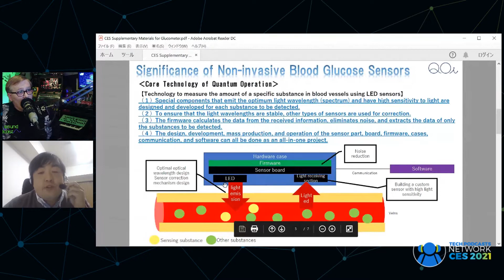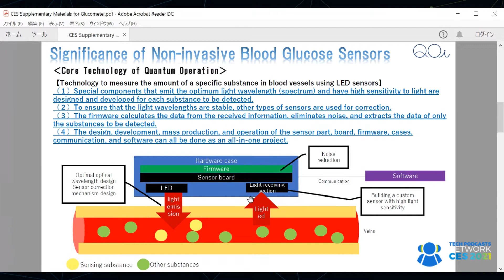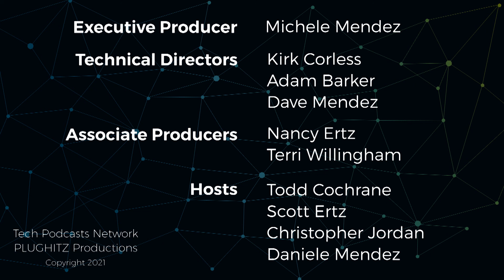Quantum Operation is removing needles from blood glucose @ CES 2021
Being scared of needles and having diabetes is not a good mix. That might change when Quantum Operation brings their new wearable to the market.

For those living with diabetes, one of the most difficult aspects of maintaining your health is the constant use of needles. There are needles for insulin injection and needles for blood glucose level readings. Many people have a problem with the idea of needles, with a strong concentration in children. But, with diabetes, there is no way around it - they are a part of your daily life. But, a new wearable device from Quantum Operation Inc. is looking to ease that stress, especially for children.

Wearable technology has become a normal part of our lives, and many have a strong focus on health and wellness. However, this new wearable device adds to those features by being able to calculate your blood glucose level without the requirement of a needle or actual blood. This is a literal game-changer for those with diabetes. No longer do you need to stick your finger several times per day in order to get your level.

But, it is important to note that this is not a single-minded product. It is, in fact, a full fitness tracker. It offers temperature, step counting, heart rate, blood pressure, and pulse oximetry. Several of these are features available on many mainstream devices, while others are highly unusual. The idea that a watch can regularly track your blood oxygen levels is fantastic. This is a metric that is important in the COVID-19 era, and usually requires a special device that you stick your finger in. Being able to track it more regularly could mean you can spot a problem earlier.

The product is currently in a prototype phase with very positive results in early tests. The system still requires clinical trials in multiple countries, including the company's home country of Japan, before it could be made publicly available. However, you can still get more information and follow the device's development process by heading to the Quantum Operation Inc.